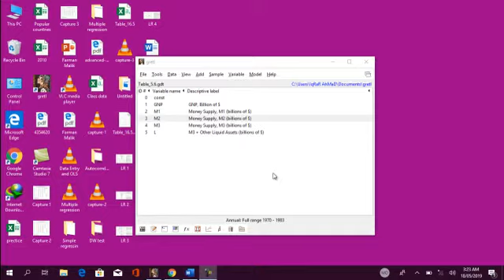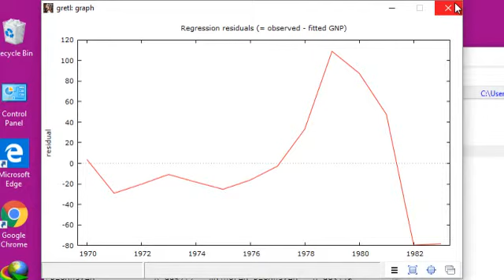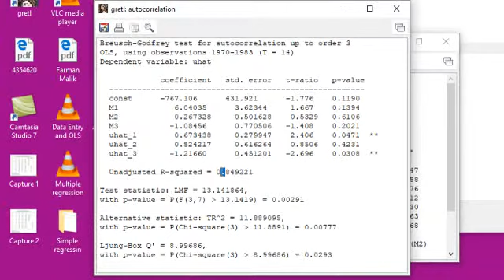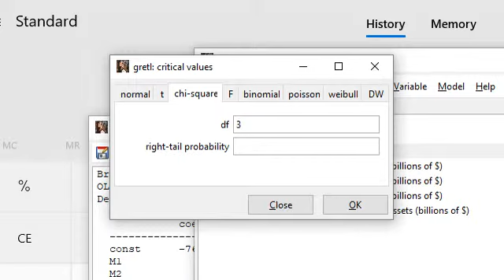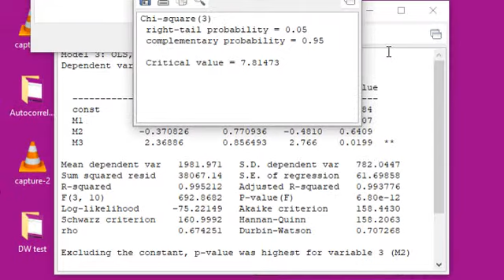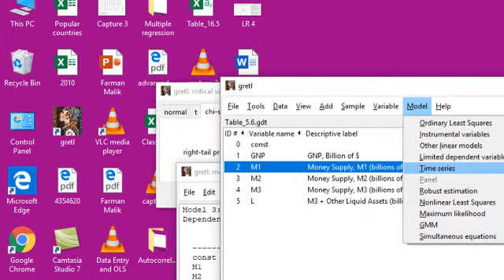Auto correation BG test